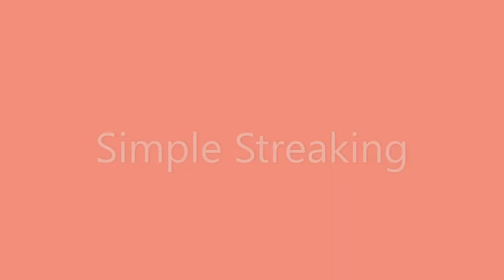Laboratory 1- Guirao